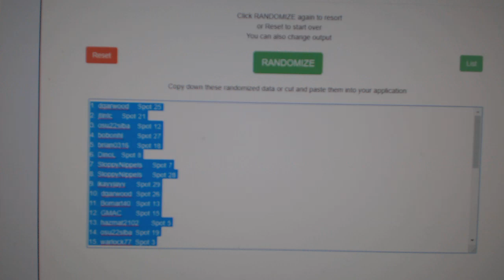Multi Randoms - C&C GB #10,357